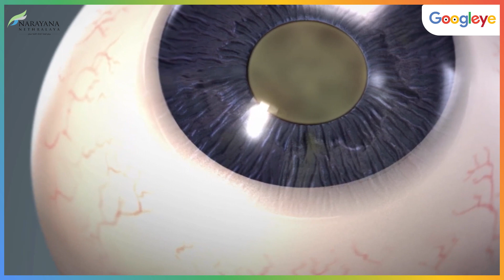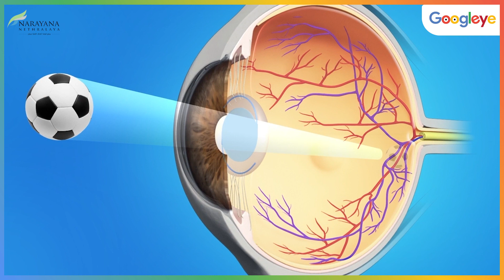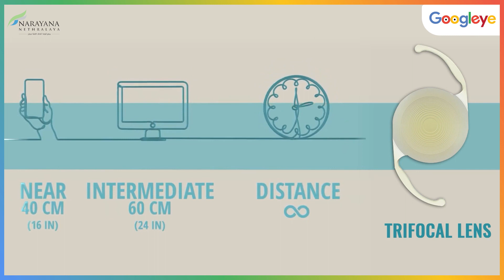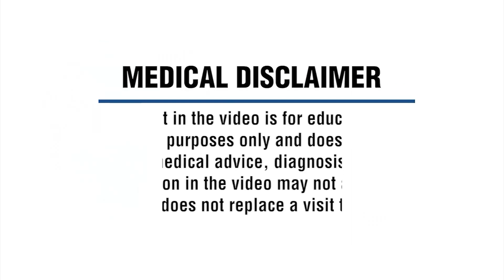Most Googled Questions about Cataract Surgery | Googleye with Dr Tejal SJ | Episode 1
In this informative video, join renowned ophthalmologist Dr. Tejal SJ as she addresses some of the most commonly asked questions about cataracts. If you or someone you know is dealing with cataract-related concerns, this video is a valuable resource for gaining a better understanding of the condition and its management.

Dr. Tejal starts by explaining what exactly a cataract is and the factors that contribute to its development. She discusses the symptoms that may indicate the presence of a cataract, helping viewers identify when it's time to seek professional help.

Don't miss this opportunity to learn from a trusted professional. Watch the video now and empower yourself with knowledge about cataracts and their treatment options. Remember to consult your own eye care specialist for personalized advice.

Cataract surgery : What to expect, recovery and types | ಕಣ್ಣಿನ ಪೊರೆ ಶಸ್ತ್ರಚಿಕಿತ್ಸೆ in Kannada by Dr. Narendra KP

📍 Bangalore, India